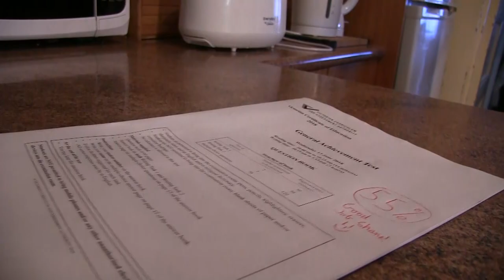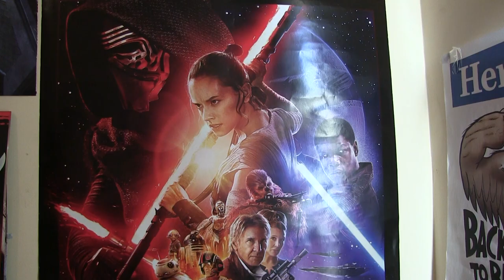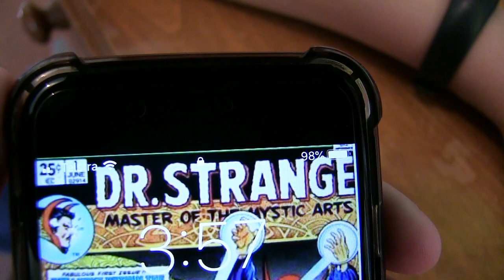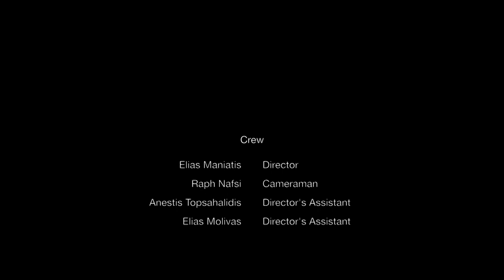Watch | 2018 VCE Media Film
Film Title: Watch
Genre: Sci-fi drama
Form: Short film

Director/Producer: Elias Maniatis
Cast:
Elias Molivas as Alex
Raph Nafisi as Shane (spelt incorrectly as Nafsi in film credits)
Angela Maniatis as Ms. Calleros/Shane's Mum
Elias Maniatis as George 'Georgie Boy'
Jim Molivas as Police Officer
Anestis Tops as Beggar
Maddison Rener as IPhone Girl
Stan Maniatis as Car Driver

Quick Note: This short film was produced as part of my SAT, a large portion of my 2018 VCE units 3&4 media course. It gained me an A+ grade, which along with my sacs and the final exam gained me a scaled study score of 41. This film is intended to be an exemplar to future students studying 3/4 media. This film isn't perfect but it was a real learning experience for me regarding filmmaking and i hope that is provides you with some ideas for your SAT as well as some thoughts that you can take away from it.

Plot/Synopsis: Alex, a young teenager who has been bullied by an older boy called Shane for years discovers a mysterious watch in a cemetery with the ability of time travel. Once he discovers the watch's power, he uses it to his advantage, unaware of the effects of his careless actions.

Intention: The intention of my short film is to portray the dangers of time travel and what a single person's moment of emotion can mean for the lives of other people. Along with the dangers of time travel and emotion being portrayed, the narrative of this film also intends to portray how the actions of bullies aren't fully unwarranted.